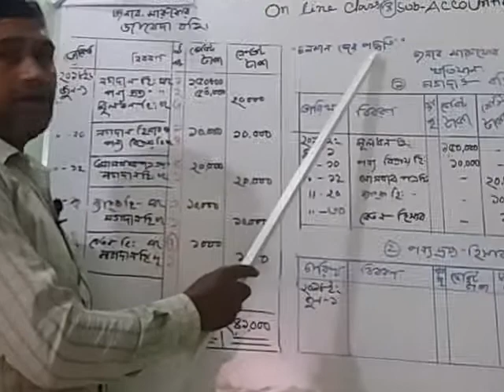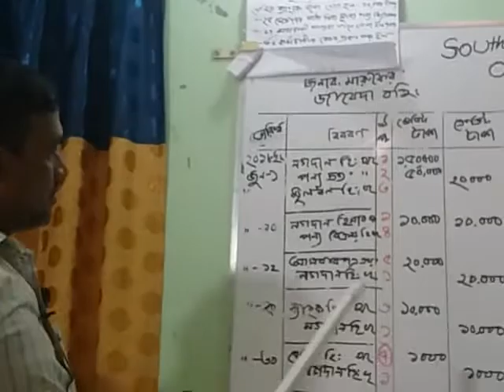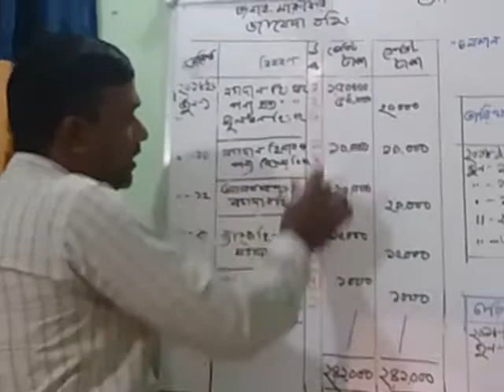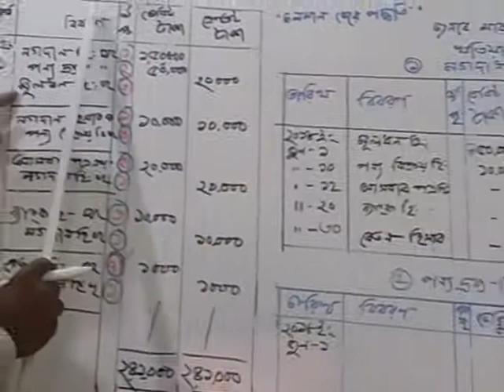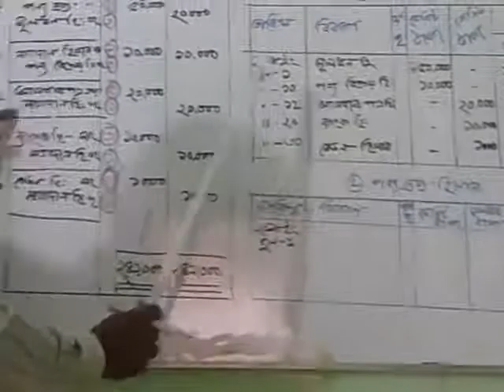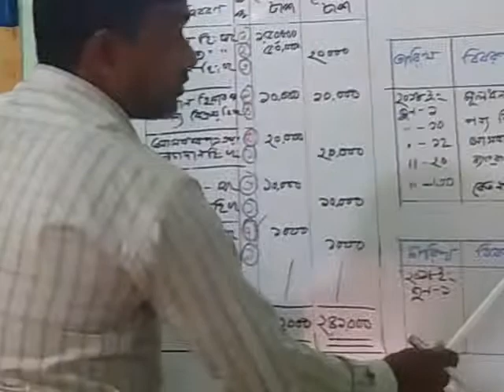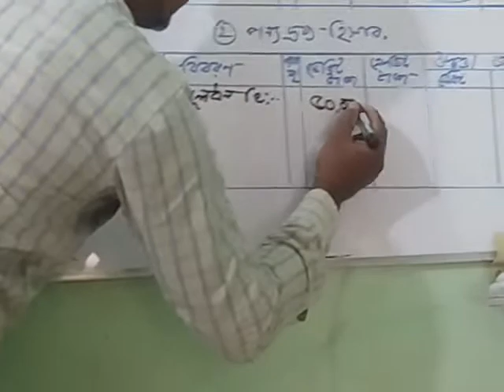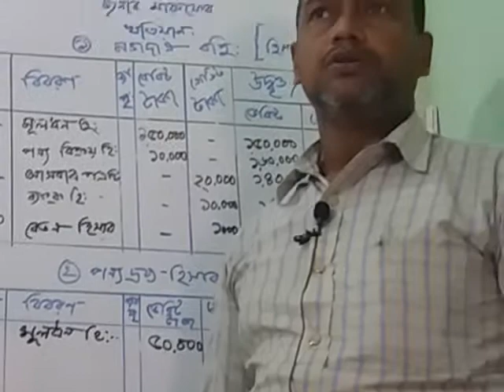Accounting class nine & ten